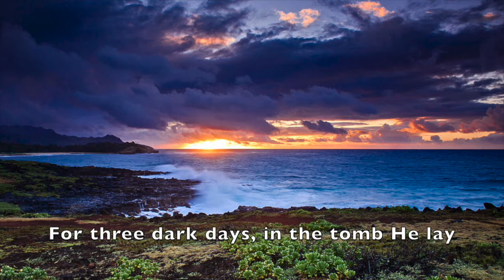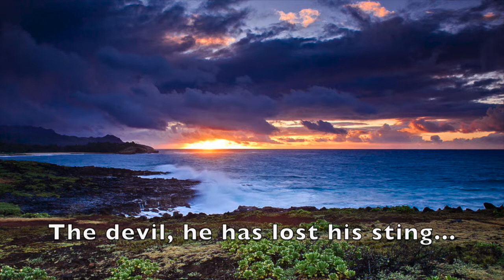SONG: HE IS RISEN!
by Jana Gedde